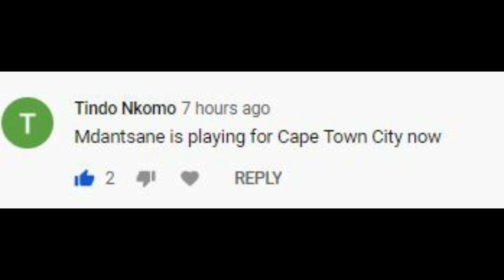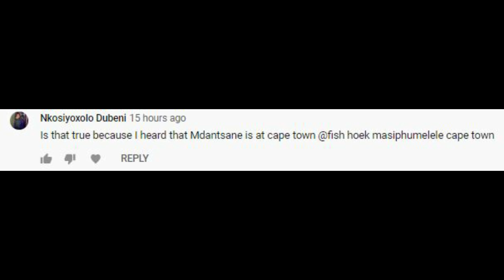PSL Transfer News|Kaizer Chiefs Target Mduduzi Mdantsane Agree A 3-Year Deal To Join Cape Town City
PSL Transfer News|Kaizer Chiefs Transfer Target Mduduzi Mdantsane Has Joined Cape Town City On A 3-Year Deal As The Signing Of Former Baroka FC Capitan Becomes One Of The Very First Few In The January 2020 Transfer Window.